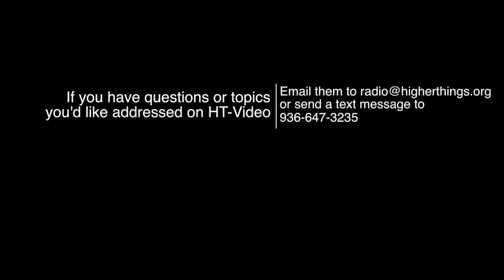Confirmation Just Means More Jesus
This week Pr. Buetow takes a look at Confirmation vows. Just because you get confirmed doesn't mean you graduate from church!

If you have questions or topics that you would like discussed on HTV email them to or send a text message to .